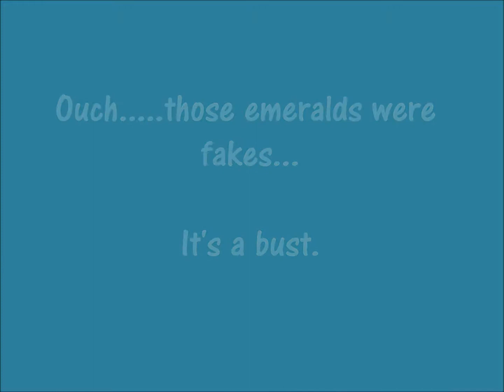Episode 228 - Lucky Emerald 8s and $3,000,000 Taxes Paid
$3 Lucky Emerald 8s
$20 $3,000,000 Taxes Paid